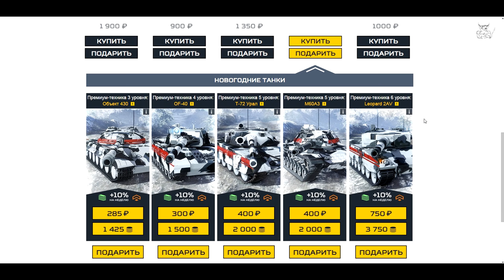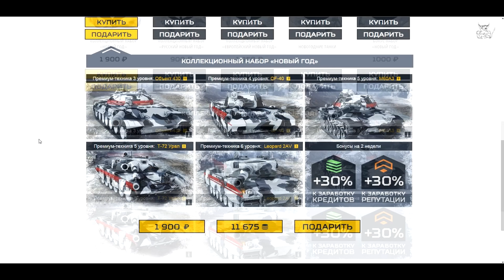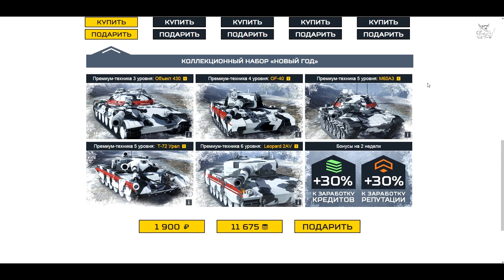Заценка "Белоснежек" в Armored Warfare